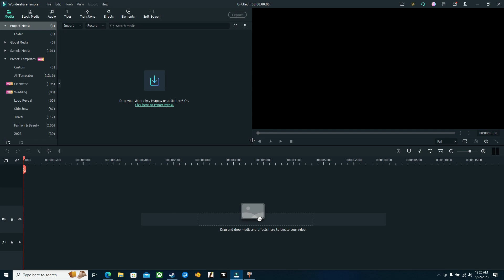Roots of Pacha-Feeling corny